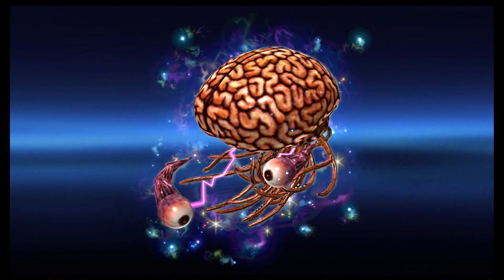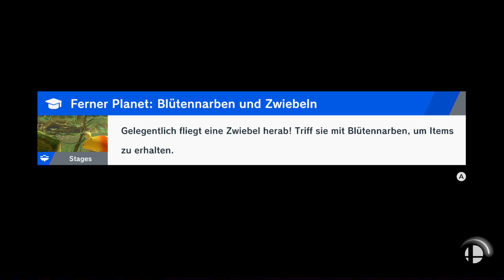Gourmet Rennen | Super Smash Bros Ultimate | Blind Deutsch Let's Play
Om nom nom nom nom.

Nintendo